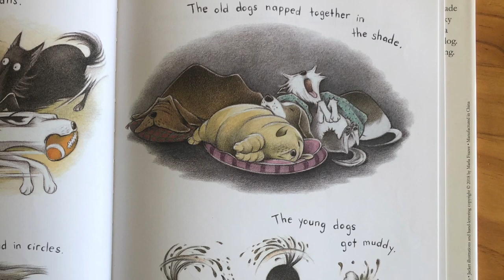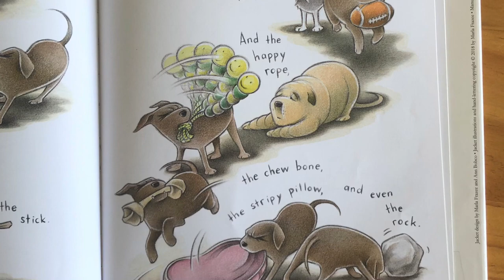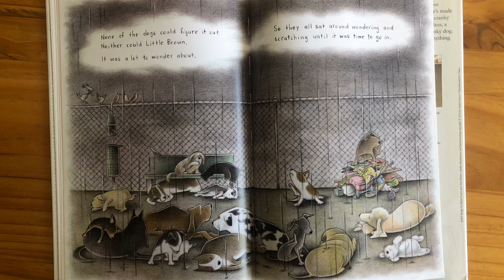Little Brown by Marla Frazee read aloud by Mrs C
Hi 👋 We just love borrowing and reading books! Come and join us while we read many wholesome classics as well as recommended reading for the Queensland Curriculum.